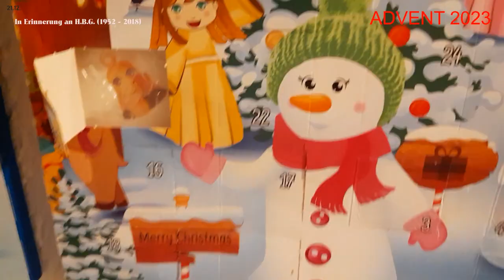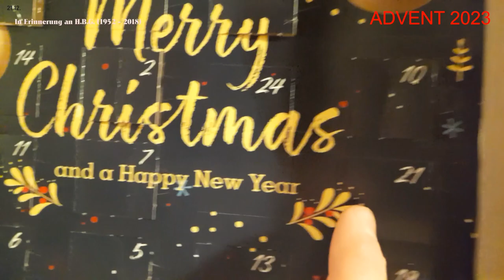🎅🏽 🎅🏽ADVENTSKALENDER 2023 - DAS 21. TÜRCHEN WIRD GEÖFFNET (FEAT. ANNO 2018) 🍫 🍫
Wieder ist kurz vor Weihnachten; bloß dass es schon 5 Jahre her sind . . .
IHR wisst bestimmt noch, welche Hiobsbotschaft damals die Runde drehte. 😢

ABER jetzt in 2023 muss ja dennoch das Türchen vom diesjährigen ADVENTSKALENDER geöffnet werden; gar zweimal kommt der ENGEL zum Vorschein. 👼🏻 👼🏻 👼🏻 👼🏻

Gleichzeitig erinnert das Türchenöffnen an Weihnachtsgeschenke besorgen. ⚠️